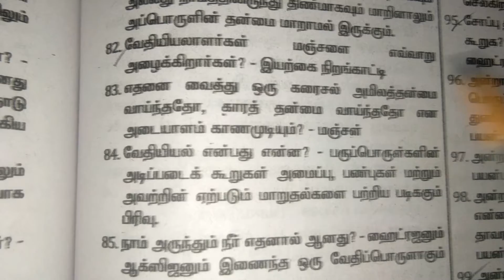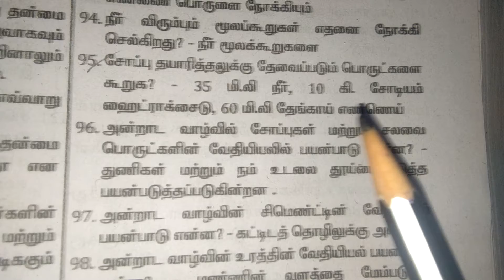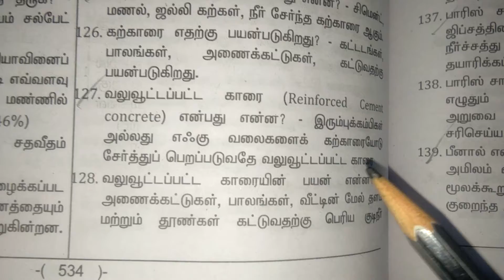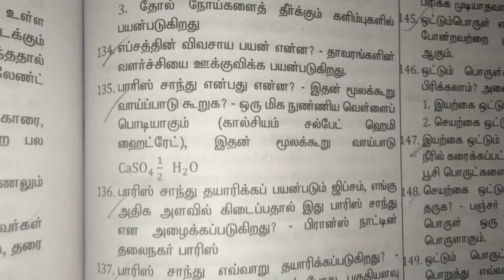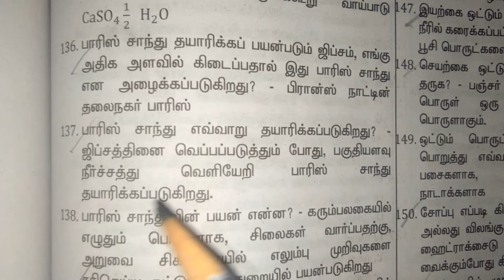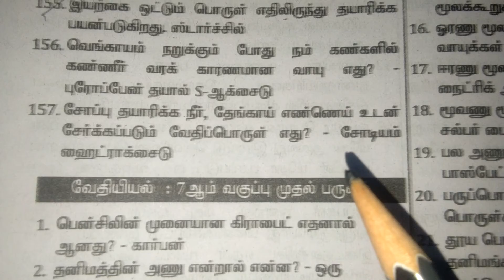POLICE /TET/TNPSC (6ம் வகுப்பு மூன்றாம் பருவம் வேதியியல் -II)